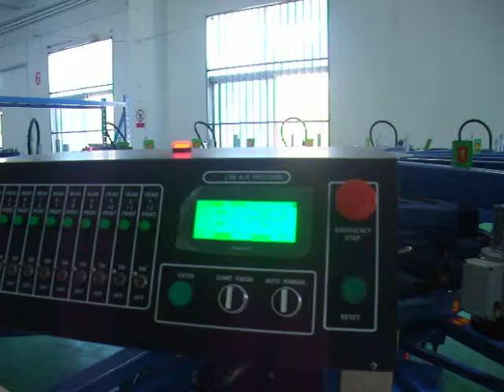Blue Dragon Inspection #11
Inspection of reverse printing movement